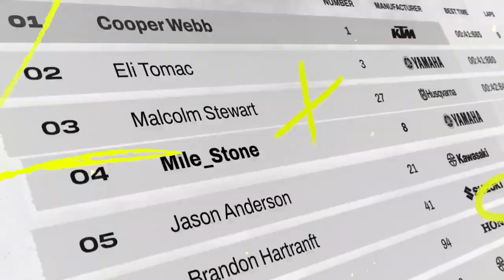Monster Energy Supercross The Official Videogame 6 - Official Journey Trailer